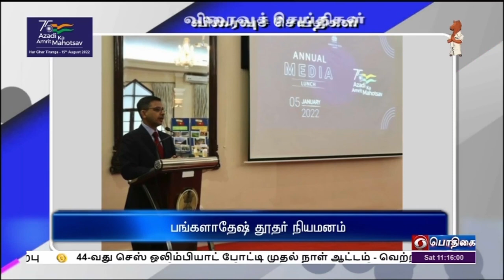பொதிகை காலை 11.00 மணி விரைவுச் செய்திகள் [30.07.2022]